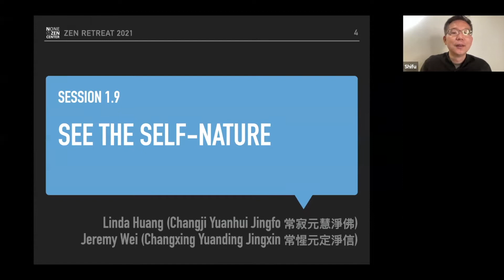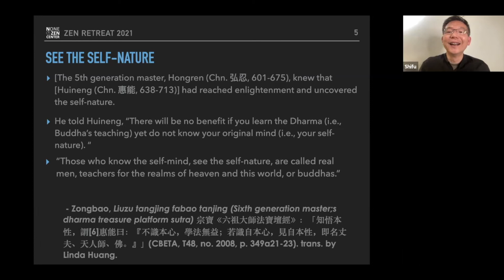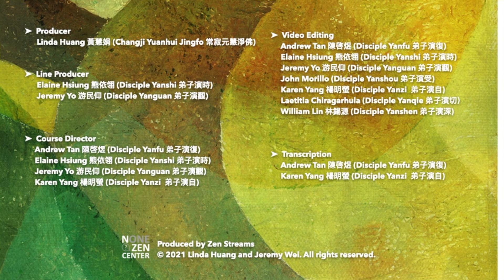Why do we meditate?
Why do we meditate? People meditate to get rid of their stress, become healthier, strengthen their positive thoughts, etc. However, Zen master Hongren (Chn. 弘忍, Jpn. Gunin, Krn. Hongin, 601-675) said that all these are no benefits at all. Why so? For what do we meditate? In the newly launched Lineage Teaching Series 600-750 AD, let's find it out!